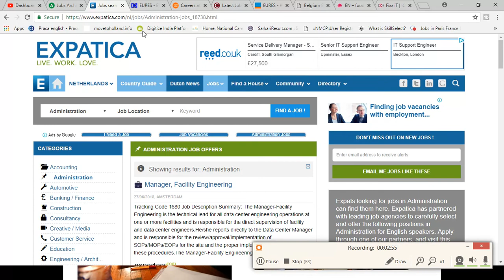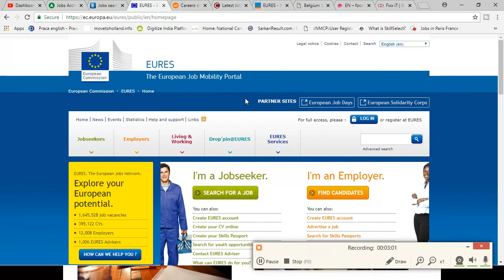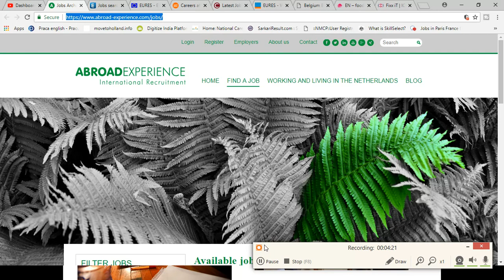HOWTO APPLY JOB IN NETHER LAND/2018/ BY WEBSITES/NO AGENT NO CONSULTANCY/GOLDEN CHANCE/NETHERLAND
TOP WEBSITES TO APPLY JOB IN NETHER LAND/NO AGENT NO CONSULTANCY/GOLDEN CHANCE
TOP WEBSITES TO APPLY JOB IN NETHER LAND